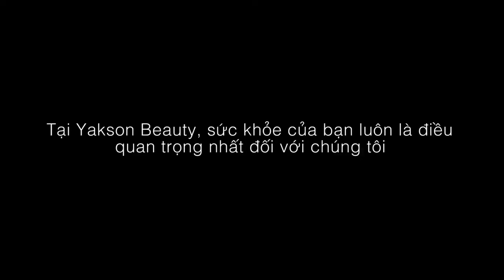YAKSON BEAUTY Việt Nam Câu chuyện khách hàng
Thải độc da
Nâng mặt V line
S line toàn thân
Cân đối khuôn mặt

Lựa chọn của 4 cô gái trong clip này có vẻ không hề giống nhau chút nào. Thế nhưng có 1 điều chung mà tất cả 4 người họ đều cảm nhận được khi trải qua 10 hay 20 buổi trị liệu.

⁉️ ĐIỀU ĐÓ LÀ GÌ VẬY?

Hãy cùng lắng nghe những chia sẻ của họ bởi rất có thể điều bạn đang tìm kiếm sẽ được trả lời trong chính clip này!